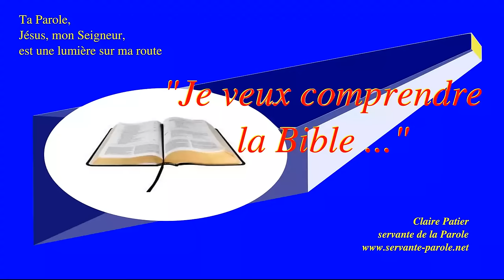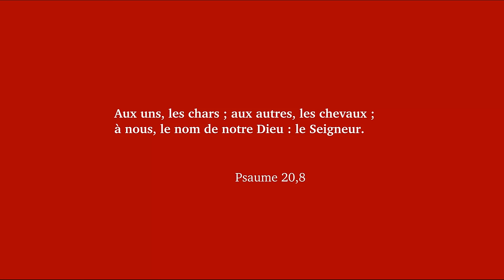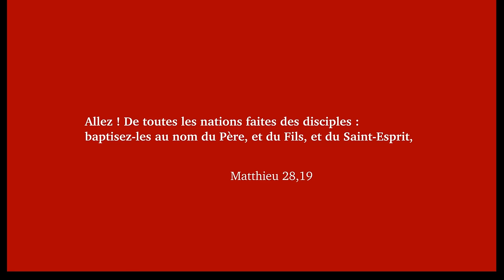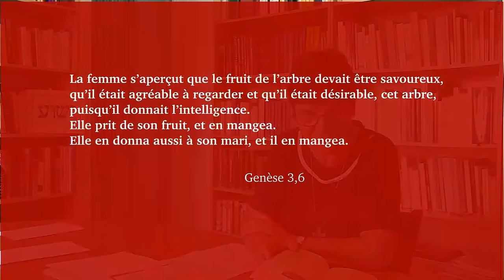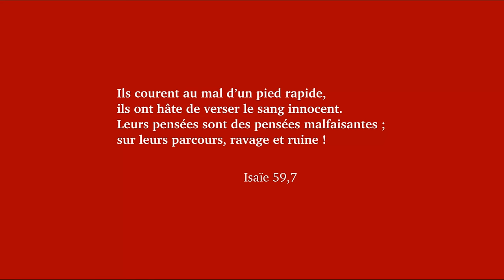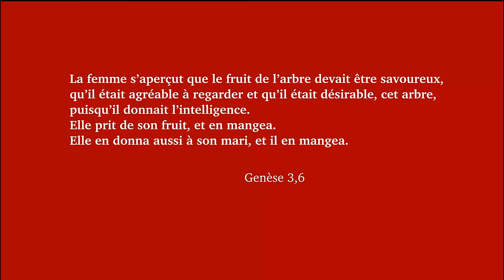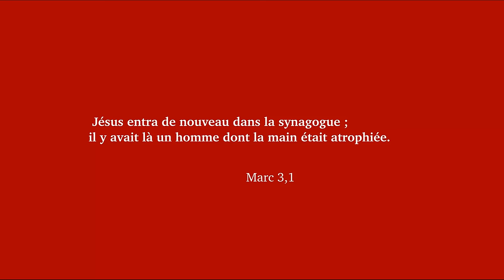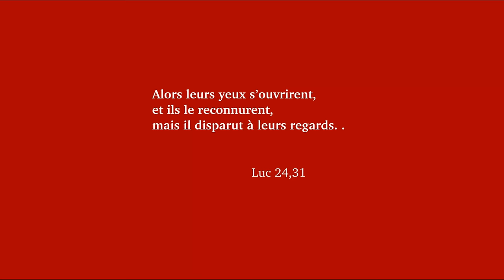Etre dans le Nom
Commentaire de Nombres 11,25-29 et Marc 9,38-48